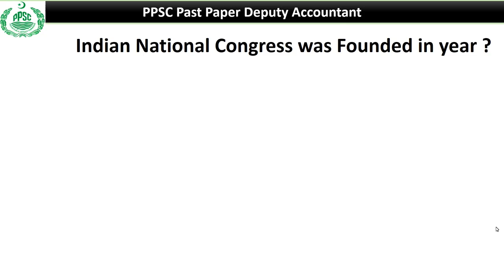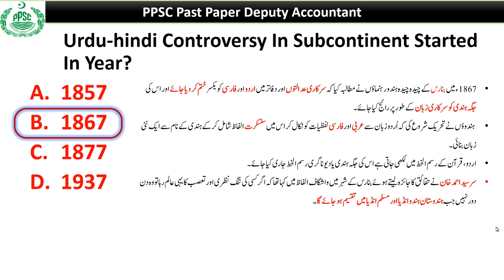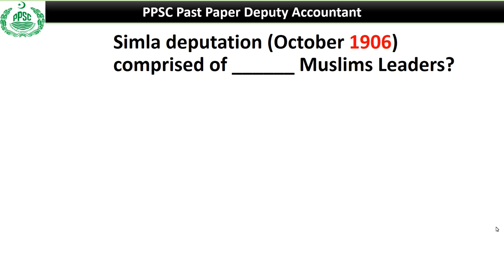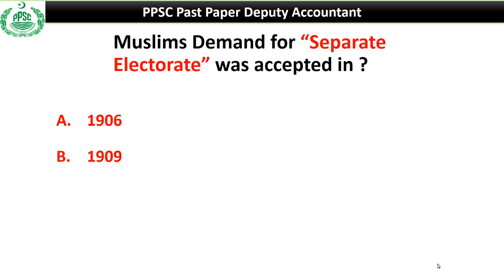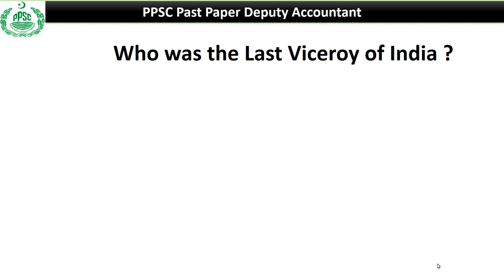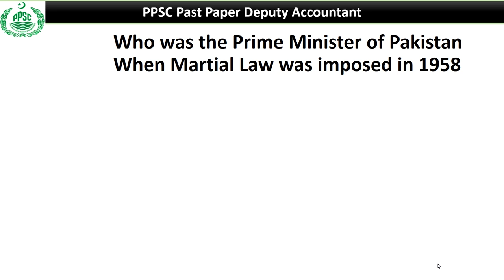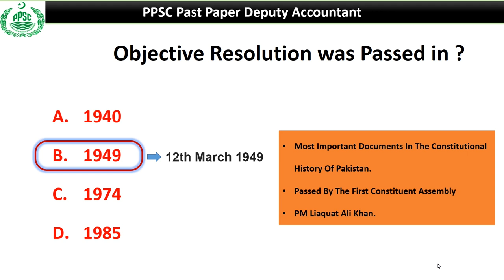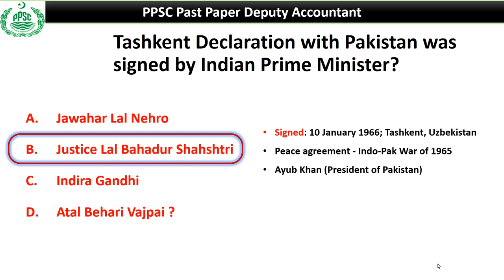PPSC Deputy Accountant 2019 Solved Past Papers -Paper 1 (Part 1) | PPSC Test Preparation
PPSC Deputy Accountant 2019 Solved Past Papers -Paper 1 (Part 1)

PPSC Deputy Accountant 2019 Solved Past Papers -Paper 1 (Part 2)

Hello Aspirants,
if you are searching for , How to prepare competitive Exams (CSS/PMS/FPSC/PPSC/NTS in Pakistan ?
How to prepare PPSC Written 100 marks MCQs/Test type Papers ?
Wants PPSC Past Solved Papers for Deputy Accountant Jobs 2019.?

this video is for you. watch this till end, for better exam preparation .